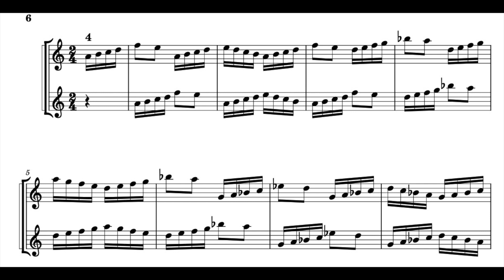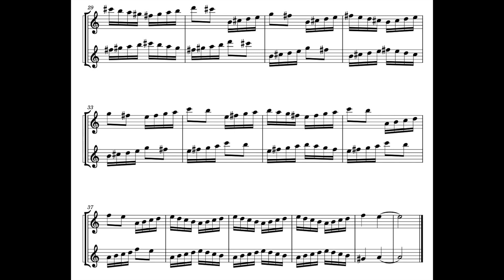A. Bova, Duo n. 4 for 2 alto recorders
written and performed by Aldo Bova, alto recorder Aulos HAKA 709 BWE